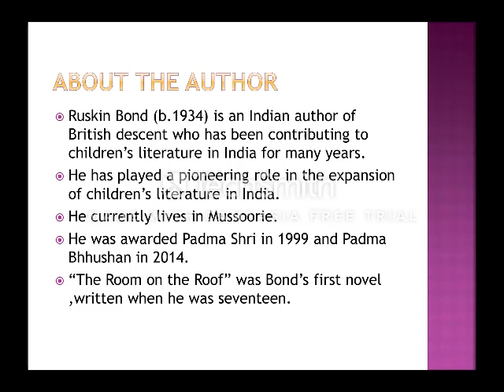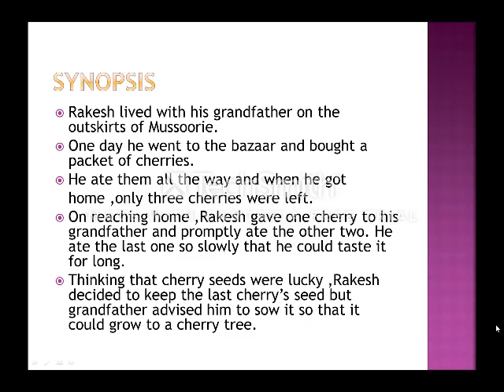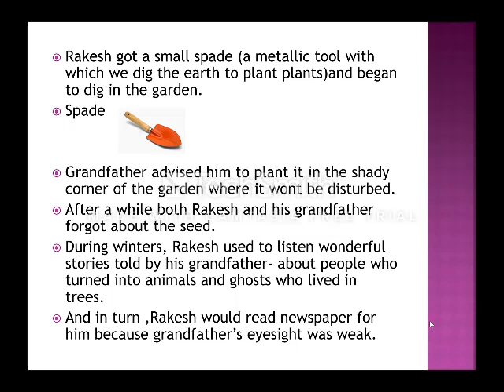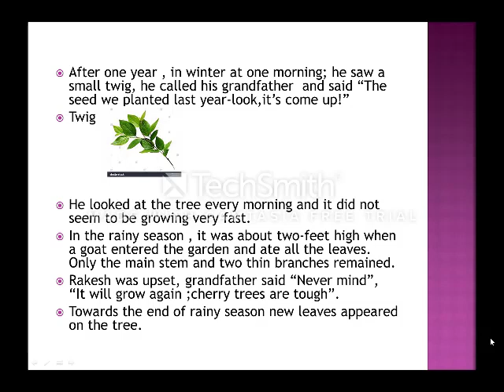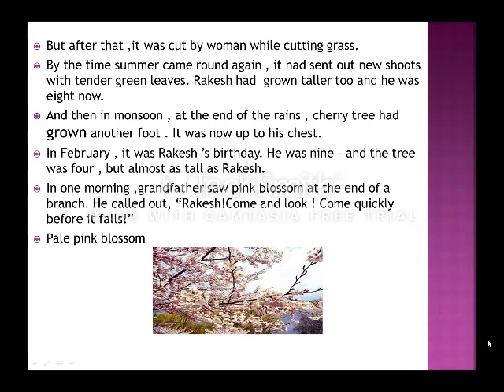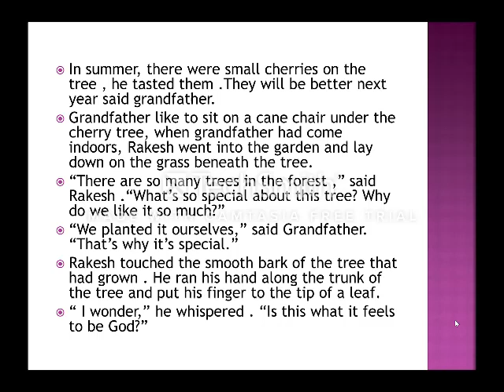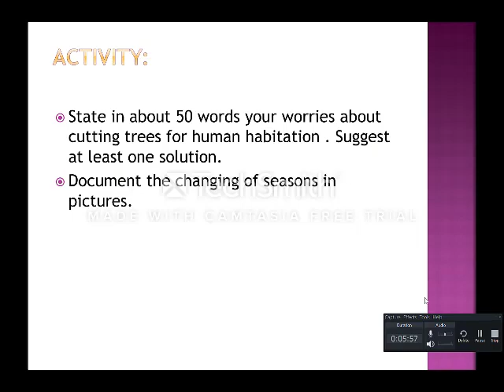Grade 6 - english- cherry tree lesson